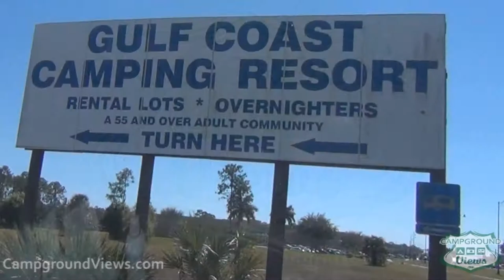CampgroundViews.com - Gulf Coast Camping Resort Bonita Springs Florida FL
takes user submitted videos combined with professional editing to provide tent and RV campers with a first person view of a campground or RV park. Gulf Coast Camping Resort in Bonita Springs Florida offers full hookup RV camping for short and long term stays. Music Licensed From MusicBakery.com